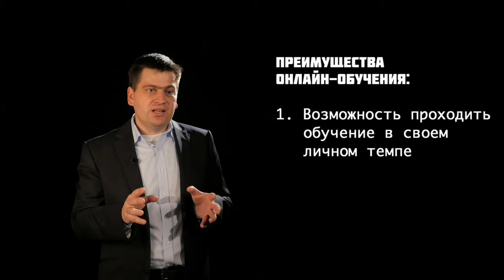GS 501 M6 L02 Преимущества онлайн обучения